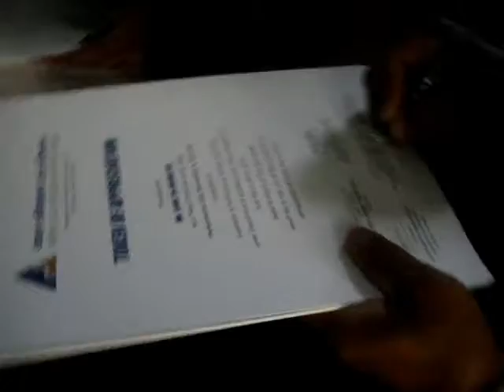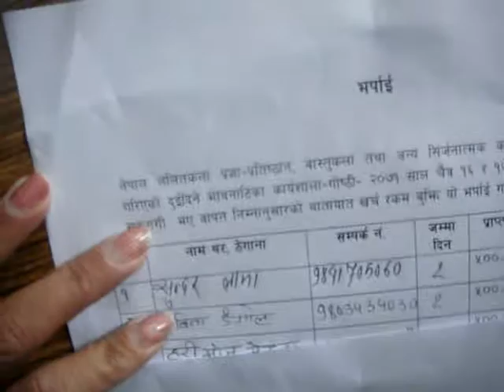performance art workshop in Nepal Academy of Fine Arts , NAGEN ART GALLERY